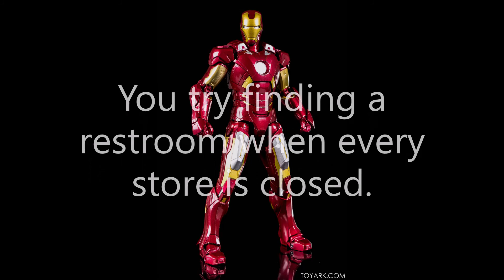Iron Maniac Battle of COVID